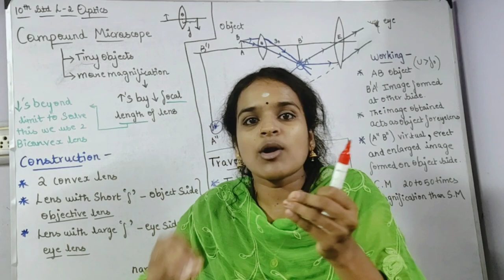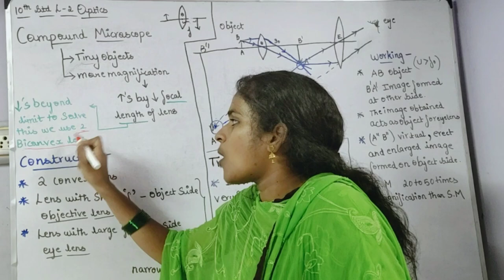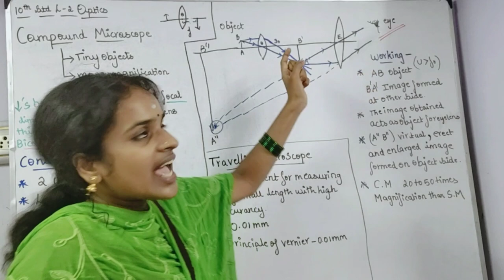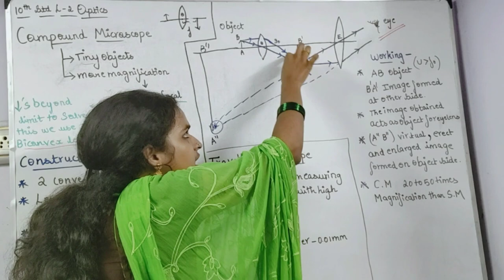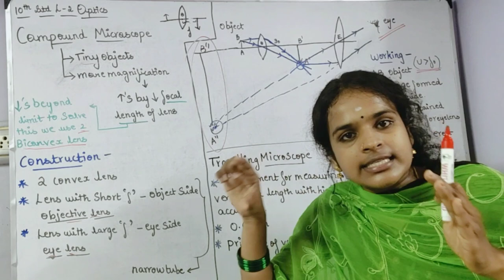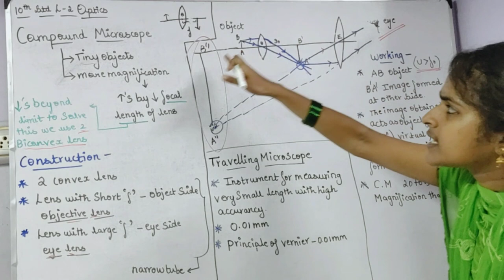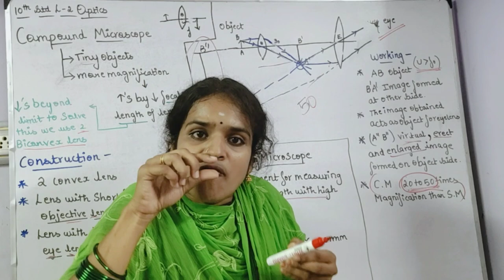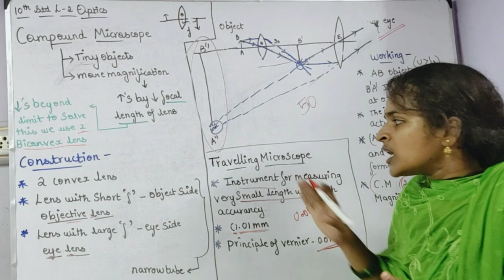Compound microscope and Travelling microscope in easy notes 10th physics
In this video v r going to see wat is compound microscope ..It's construction and working is explained and easy way of compound microscope is thought and travelling microscope is explained